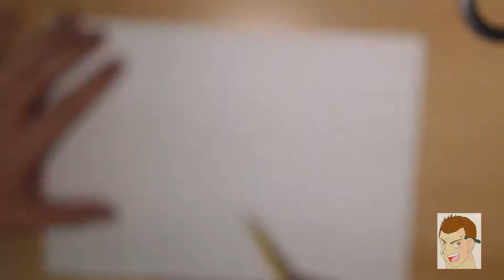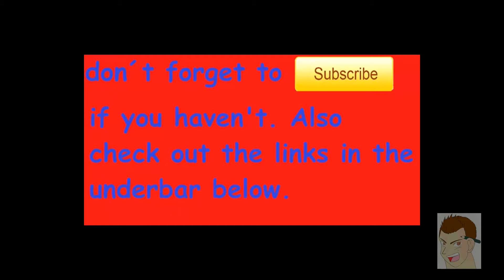HOW TO DRAW STING EUCLIFF FROM FAIRYTAIL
difficulty of this tutorial: 2/10
Next drawing:

Tools used for the drawing:
HB pencil
copic ciao marker
inkpen
A4 Paper